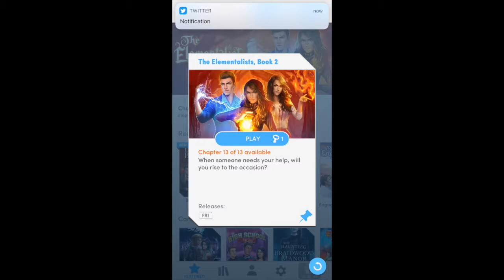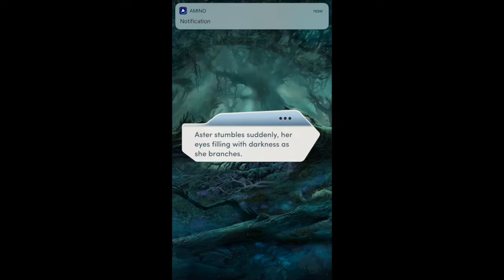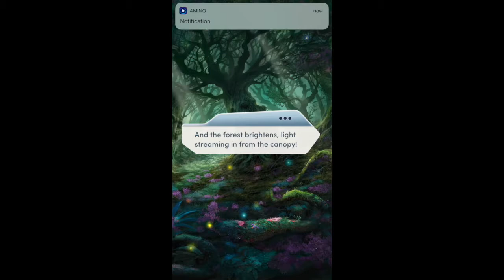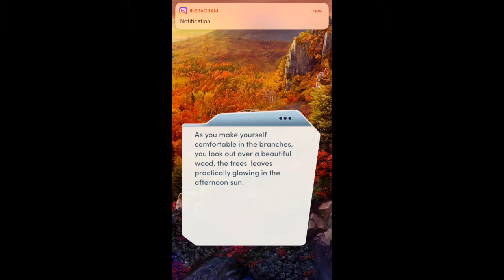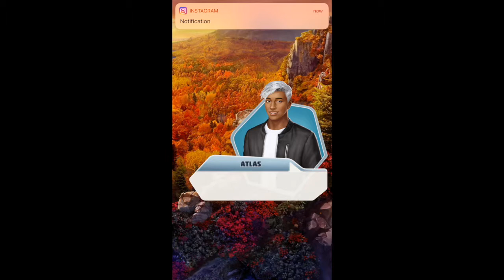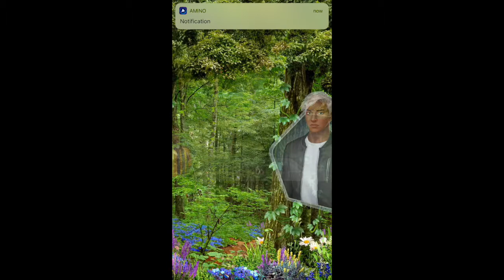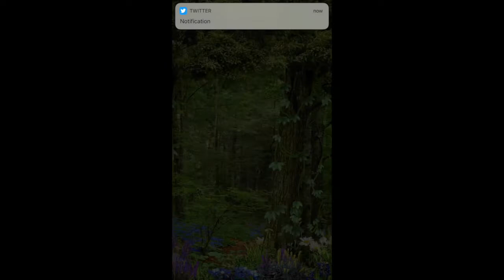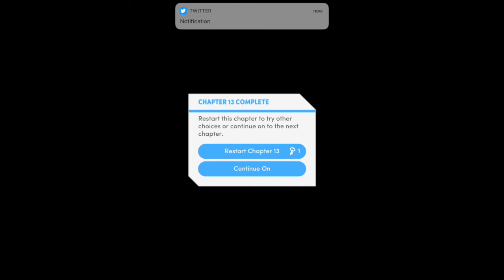Ant Will Plays-Choices/The Elementalists Book 2 Chapter 13:Into The Woods